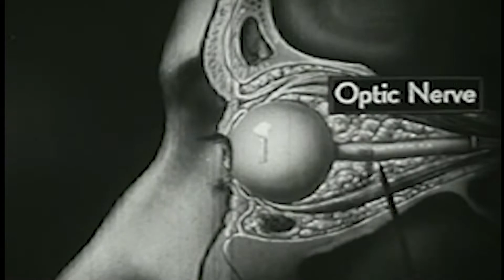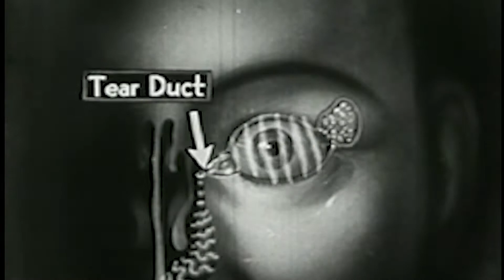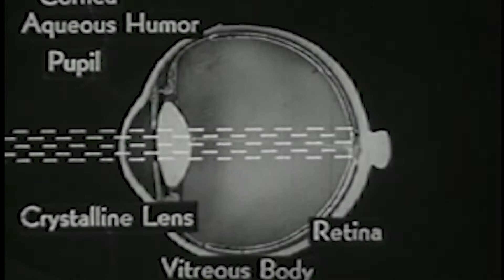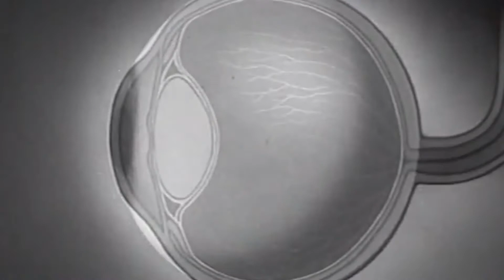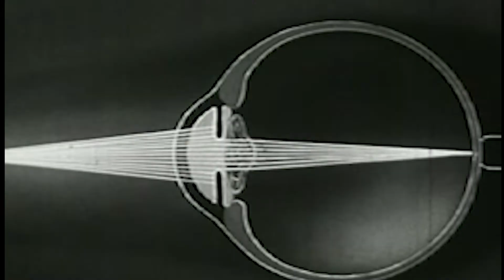Infernal Logistics Light Rays 2